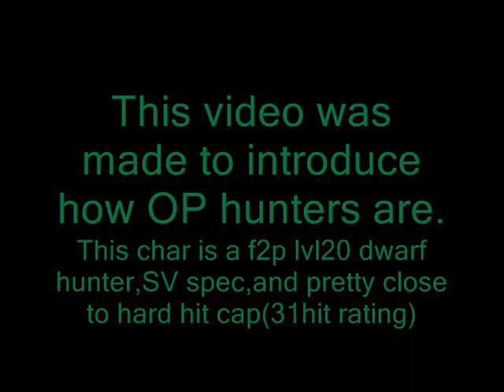Kiting at Nagrand(Outland)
This video was made to demonstrate how OP hunters are in WoW.This char is a lvl20 f2p dwarf hunter,pretty close to hard-hitcap(31 hitrating).Enemy monster is a lvl65 Clefthoof Bull.This is not a private server.No special buffs nor self-buffs were used in the process.
And yes,i know,im a clicker backpedalling naab with slow computer(fraps almost made WoW client disconnect)...even so i manage to kill the mob.So thats it,hunters are OP.
Song:
E-Z Rollerz feat. Sian Evans - Shoot me down (Bladerunner Remix)